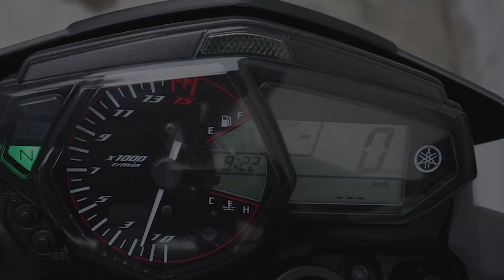Uji Kelayakan Yamaha MT-25 Generasi Pertama | Masih Menawan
OTOSIA.COM - Yamaha MT-25 generasi kedua telah meluncur pada tahun 2019 lalu. Otomatis harga model sebelumnya turun sampai Rp30 jutaan. Tapi, apakah Yamaha MT-25 generasi pertama keluaran 2015 masih layak di tahun 2020? Simak videonya!